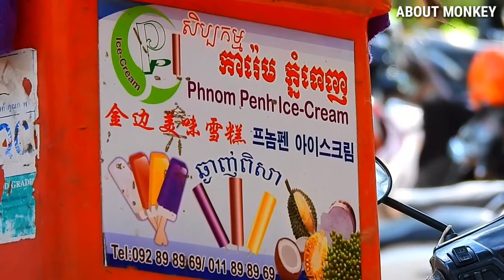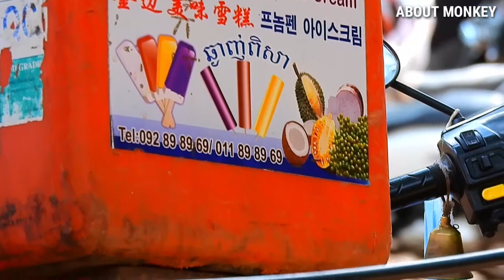Wow ! So Nice Abandoned Monkey Rolex Eating Ice-Cream Look Like Funny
0:00 |

Hi Guys, Welcome to About Monkey Channel.
I will upload daily nature monkey videos and I Would like to apologize if I get my mistakes about filmming to make your feel sad but I will try all my best to correct and let you understand some of the monkeys.
Thanks!